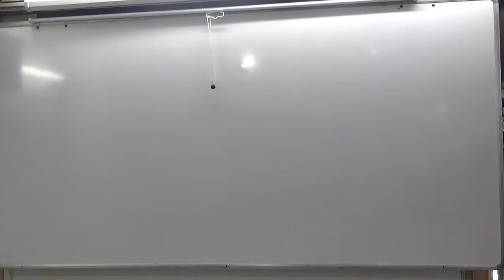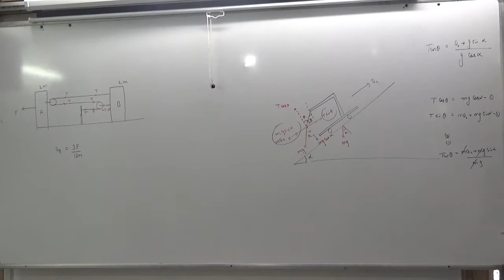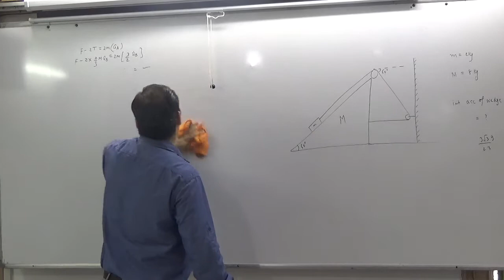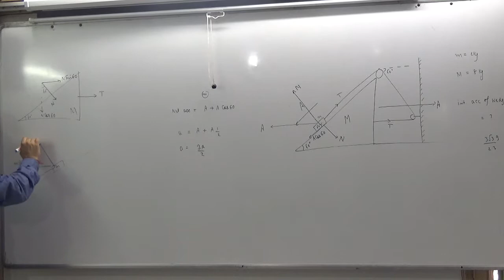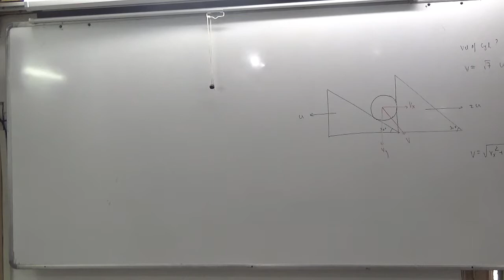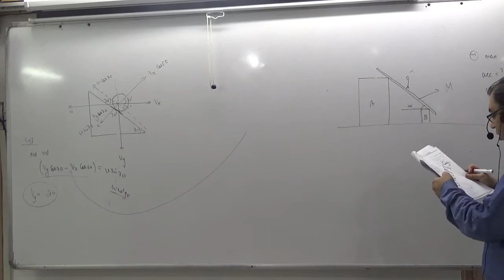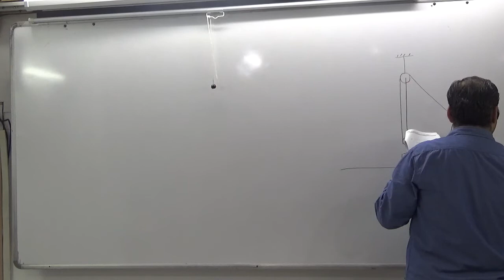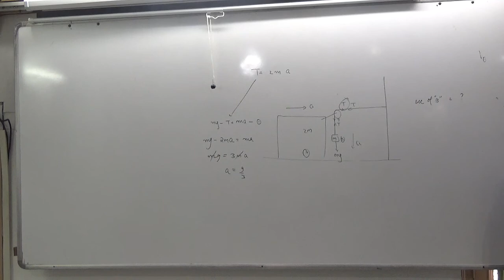6 ADVANCE FRICTION